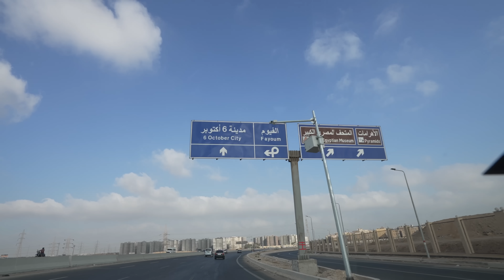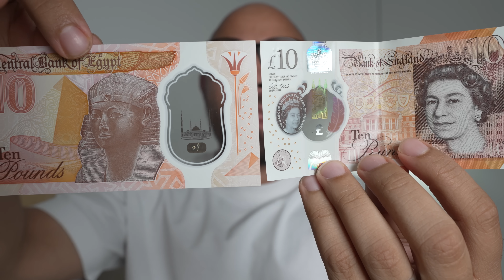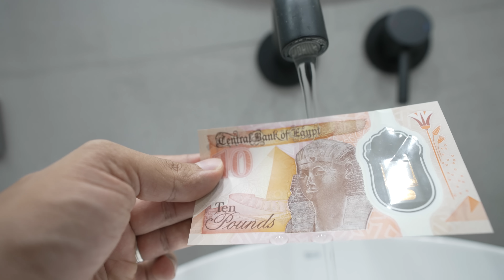اول عيد للاولاد في مصر بعد الاستقرار